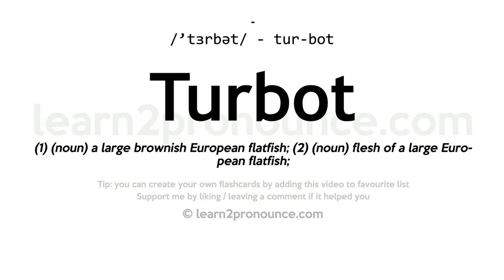Turbot pronunciation and definition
Learn how to pronounce Turbot in English correctly - pronunciation of Turbot
Click show more for definition of Turbot
TURBOT
Pronunciation: /'tɜrbət/ - tur-bot
Definition: (1) (noun) a large brownish European flatfish; (2) (noun) flesh of a large European flatfish;